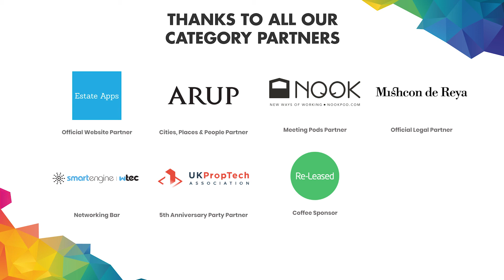China's Urbanizing Project - Hongqi Guo at FUTURE PropTech 2019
Presentation at FUTURE PropTech  | 14th May 2019 | London
China's Urbanizing Project

Hongqi Guo, Founding Partner, Yitong Design

Close to 2,000 delegates attended the World's Number One PropTech event!